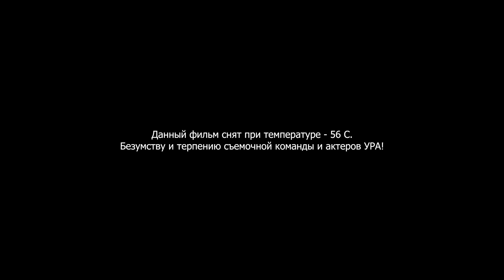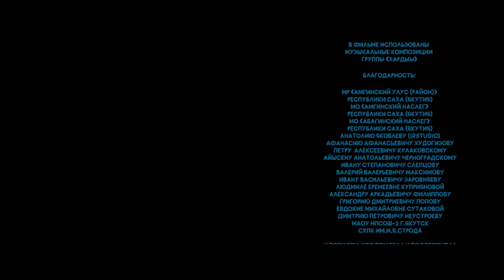ГИПНОТИЧЕСКАЯ ТРАГИКОМЕДИЯ! НЕПРИКАЯННЫЙ НЕУДАЧНИК ПРИЕХАЛ В РОДНОЕ СЕЛО! МОЛОДОСТЬ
В поисках счастья и друзей обаятельный неудачник Вася возвращается из города в родное село. Вот только бывшие одноклассники давно повзрослели: у них дети, работа и все по правилам. Каким будет его возвращение в беспечную молодость?

Трагикомедия.
Режиссер: Дмитрий Давыдов.
В ролях: Альберт Алексеев, Анатолий Стручков, Елена Маркова (V) и др.